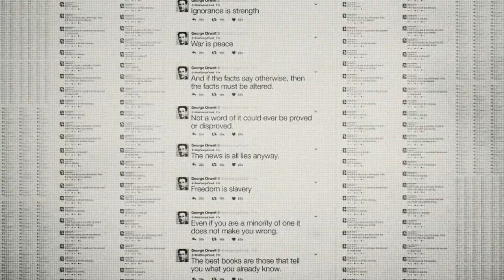1984 by George Orwell - Comedy Theatre, Melbourne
One of the most widely referenced and best known fiction titles of all time, 1984 comes to the Comedy Theatre, Melbourne from 31 May boasting an all Australian cast lead by Tom Conroy (Belvoir’s Jasper Jones) and Ursula Mills (MTC’s John), and a creative team that includes Robert Icke and Duncan Macmillan (Co-Adaptor and Director’s), Chloe Lamford (Scenic & Costume Design), Natasha Chivers (Lighting Design), Tom Gibbons (Sound Design), and Tim Reid (Video Design).